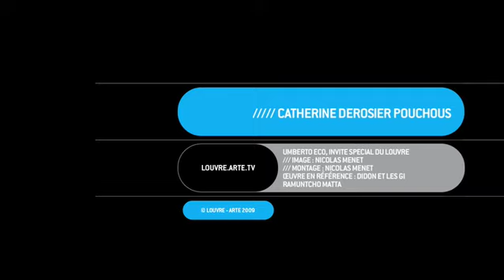Umberto Eco au Louvre - Interview partie 1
Le Louvre revisite ses collections à l'aulne de l'actualité du monde.

© Louvre-Arte 2009